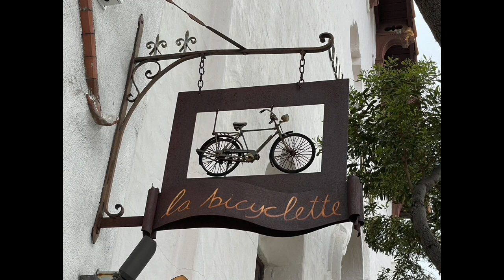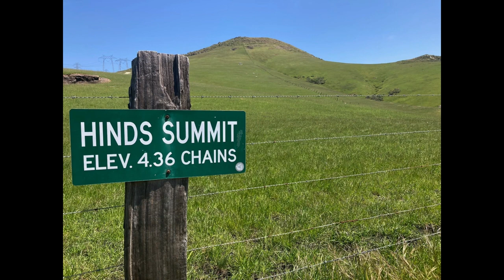Tandem Bicycle Tours, Central California Coast 2023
April 2023 took us on a one week tandem adventure down the central coast of California from Monterey to Santa Barbara.  Along the way we visited Carmel, Big Sur, Ragged Point, Cambria, Hearst Castle, Avila Beach and Solvang.  Good weather, great tandem teams, wonderful vistas and incredible food, and amazing guides!  We are planning to offer this tour again, in the not-so-distant future.  For more on our tandem Tours, please visit us at TandemBicycleTours.com,